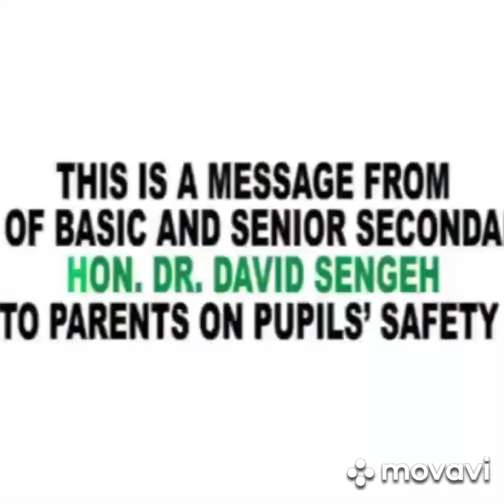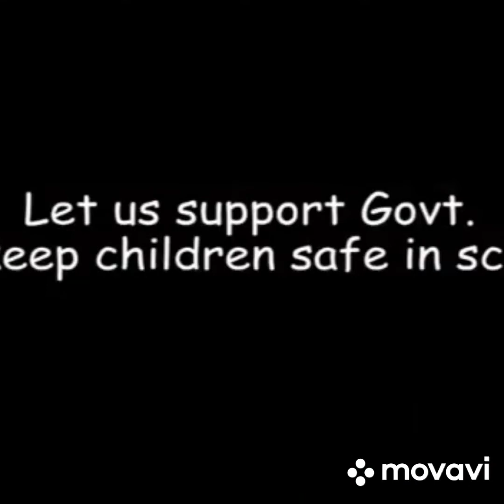FEAR NOT OF CORONA VIRUS ! FOR GOD IS STILL ALIVE.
FEAR NOT OF CORONA VIRUS! FOR GOD IS STILL ALIVE! In this video i share some of the  SYMPTOMS AND PREVENTION OF CORONA VIRUS: COMPARE TO EBOLA VIRUS OF SIERRA LEONE.

It wasn't easy for the Sierra Leone and her people when the Ebola outbreak overtook the nation.

In this video i share some of  my experience as a former SOCIAL WORKER in Sierra Leone during the Ebola virus and compare symptoms and prevention  to that of Corona...Corvid-19 .